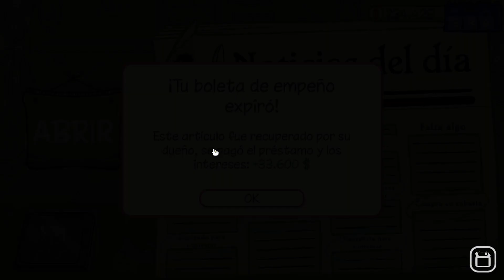Dealer's Life 2 - Parte 03 - Alcanzamos un nuevo nivel de fama